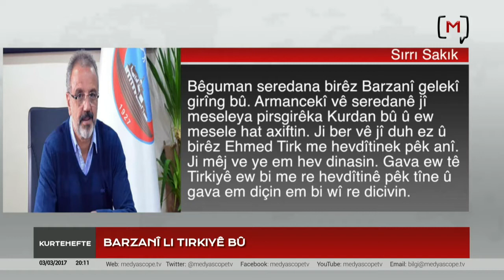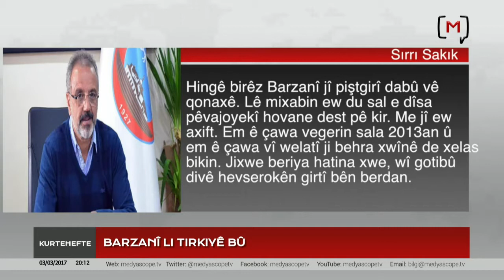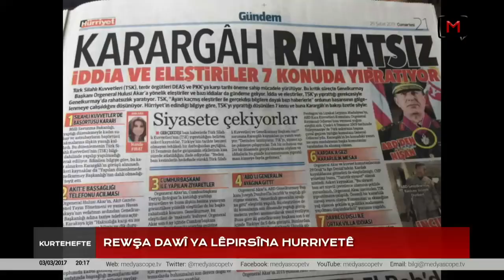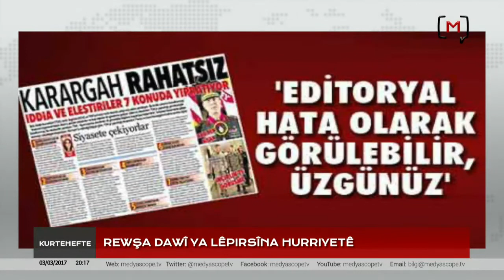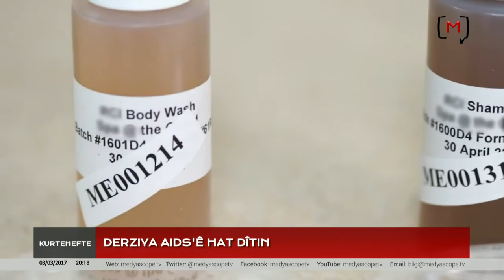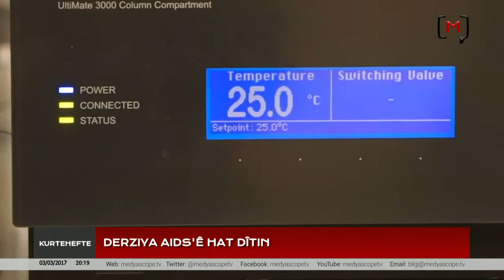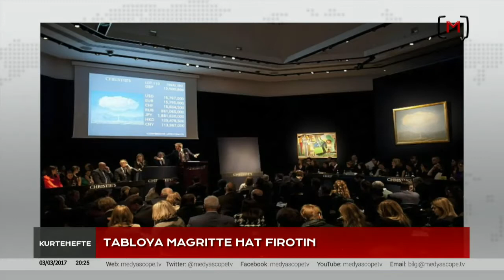Kurtehefte (19): Nûçeyên Heftê (03.03.2017)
Medyascope.tv